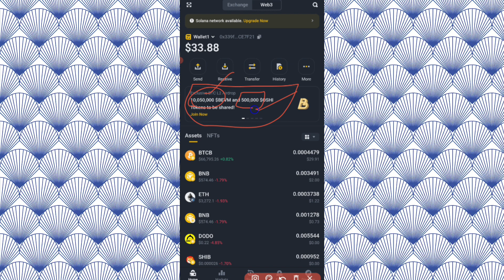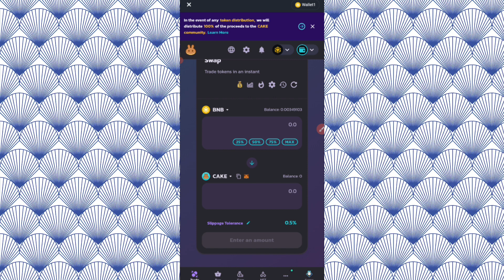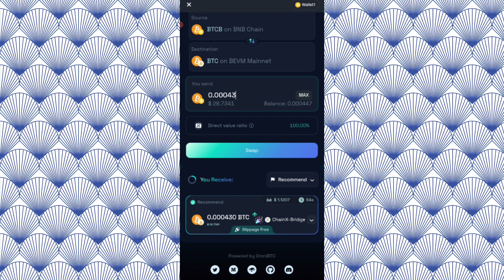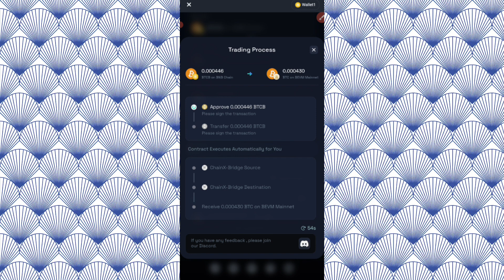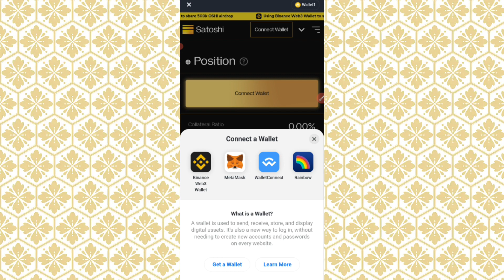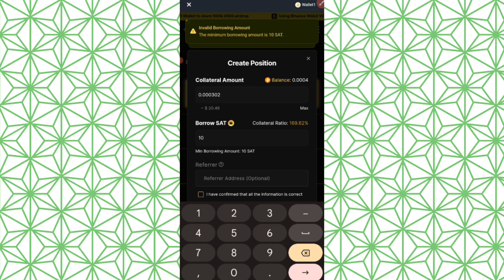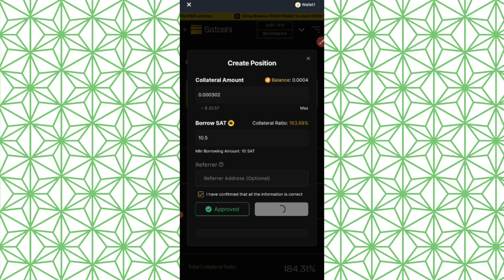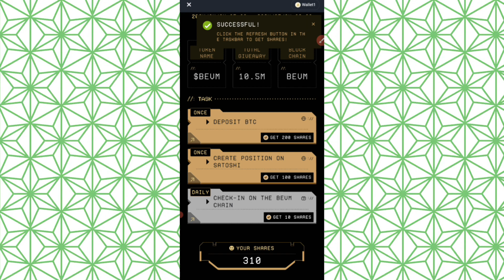Binance WEB3 Wallet Airdrop - 10,050,000 $BEVM and $OSHI Tokens to be shared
WEB3 Wallet Airdrop - 10,050,000 $BEVM and $OSHI Tokens to be shared | BINANCE WEB3 WALLET  OFFER.